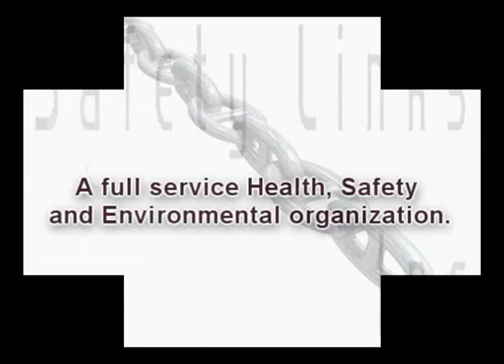FDEP/ NPDES Storm water Management Course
Our FDEP/ NPDES Storm water Management Courses range from one to eight hours depending upon your needs. These courses provides a broad picture of the NPDES Stormwater program and cover permit requirements, enforcement issues, and how the program affects other environmental programs.